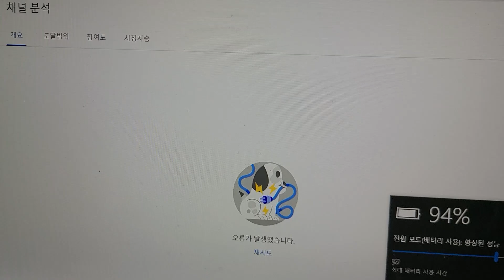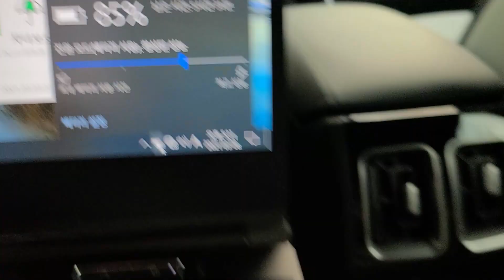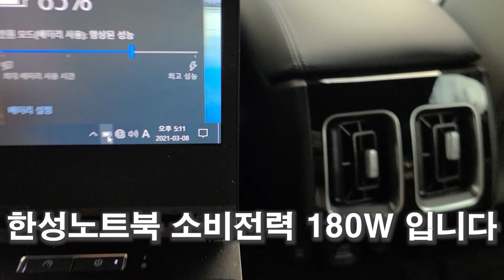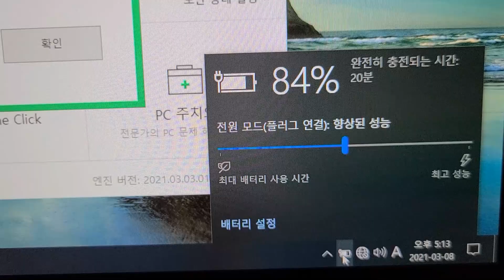쏘렌토 하이브리드 220V 인버터 믿을만 한가?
차량에 장착된 220V인버터의 성능을 믿을 수 없다는 영상이 많이 있습니다.
그래서 이번에 구매한 쏘렌토 하브에 노트북 연결해서 사용 할 수 있을까
궁금해서 태스트 해 봤습니다.

크래픽카드가 장착된 소비전력 180W 인데 과연 쏘렌또 하브 신뢰 할 수 있을까?